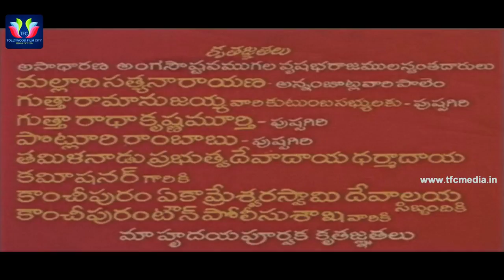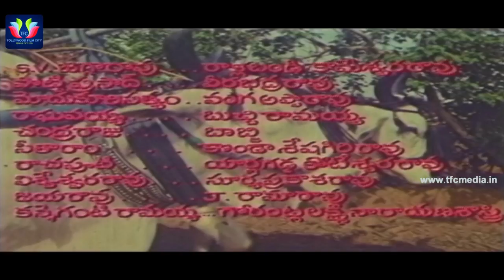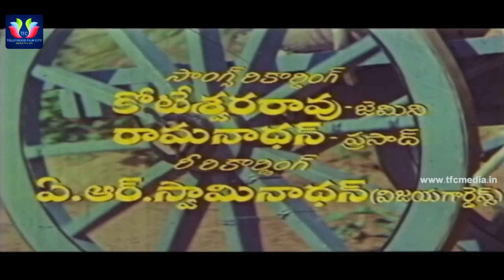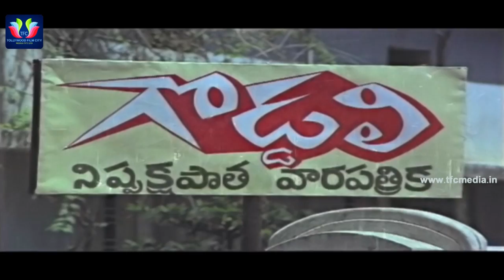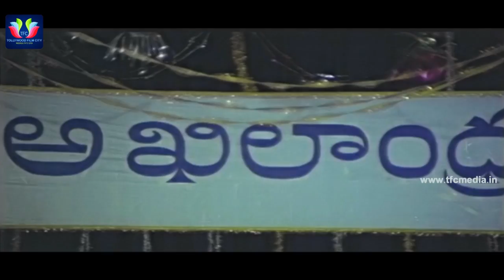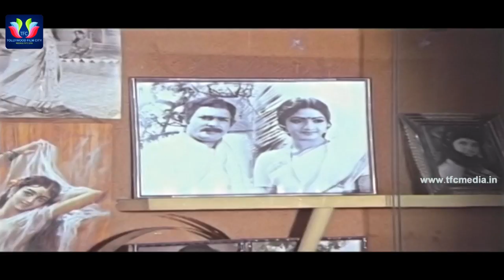Bangaru Bava Telugu Full Movie | Krishna | Sridevi | Katta Subba Rao | South Cinema Hall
Watch and Enjoy Bangaru Bava Telugu Full Movie. Starring Krishna, Sridevi , Satyanarayana. Directed by Katta Subba Rao and Produced by Yarlagadda Sambhu Prasad. Music composed by Sathyam.

Film Name :Bangaru Bava
Cast : Krishna, Sridevi , Satyanarayana
Director : Katta Subba Rao
Producer :Yarlagadda Sambhu Prasad
Music Director :Sathyam